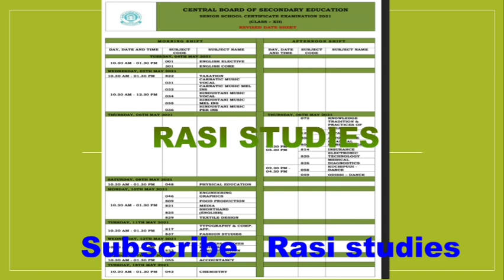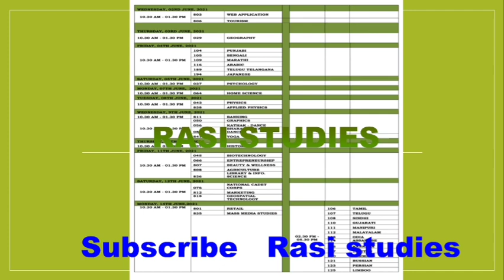10, 12ம் வகுப்பு மாணவர்களுக்கு பொது தேர்வு தேதி மாற்றம் மத்திய கல்வித்துறை அமைச்சர் அறிவிப்பு